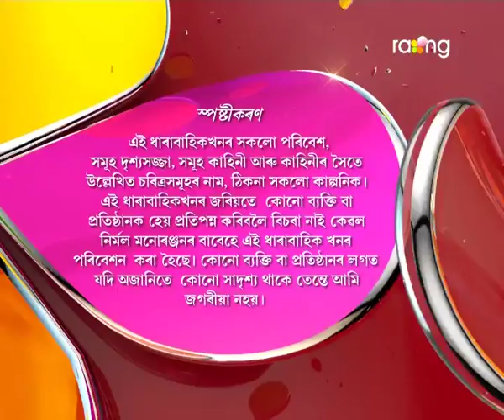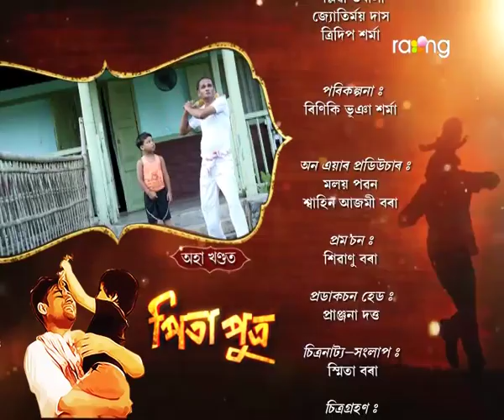Pita Putra | 29th Oct | Full Episode | No 60